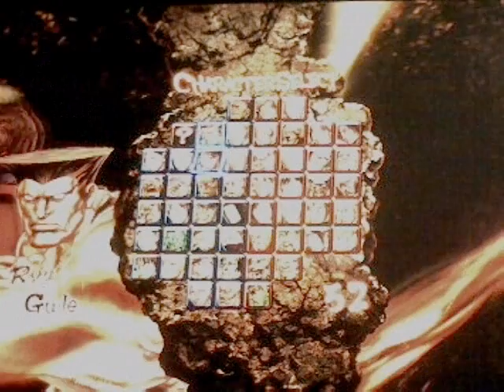Video 6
Just random matches from the limited a55 people that I play online most of the time it breaks down into repetitive combos and glitches that the pro's use and then also they don't seem to understand the basics so something like cross-ups is beyond them and then fair play or cheesiness that never relates to the way they play either also and or they suck they do not actually go for an offensive hit or chase you or as they call it in the majors beasting they just kind of emulate repetitive combos meat combos and honestly if the matches were more engaging or I gave an eff I would try harder to win sometimes I have fun matches with mental retards or children instead of the pro majors and minors...
Also I have no idea if the chocolate people were supposed to be something racist...